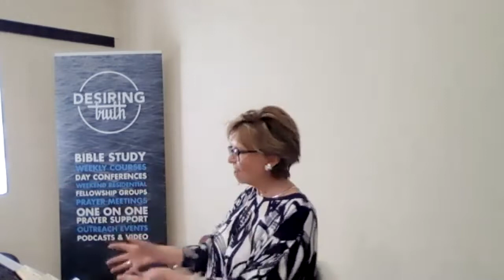Daniel Truth For Our Time Session 6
Desiring Truth - Followers of Jesus, sharers of His grace, thankful for His mercy, students of His Word.